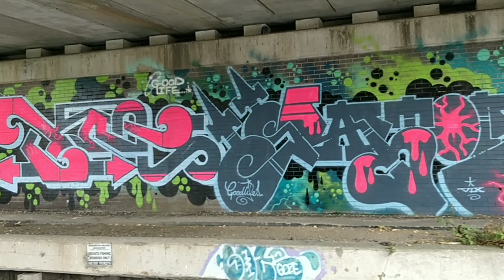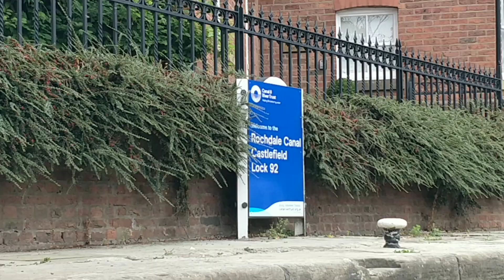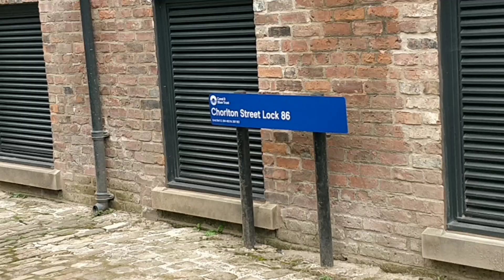Wow!!! Manchester city center by narrowboat.